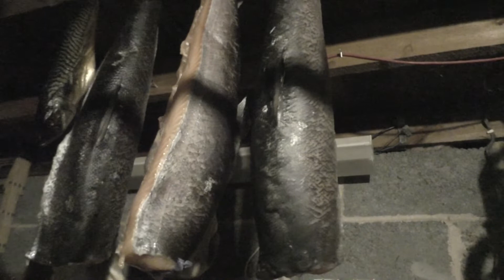Сёмга. Балык вялено-копченный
Это замечательный пивной деликатес.
Но наверное, если выбирать из двух вариантов. Я предпочту подкопченный